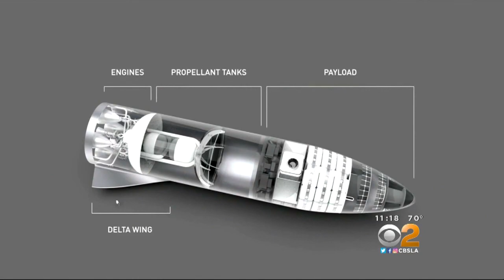SpaceX To Build Largest Rocket Ever At Port Of Los Angeles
The area is ready and eager to see SpaceX move in to a former shipping yard at the Port of Los Angeles. Joy Benedict reports.